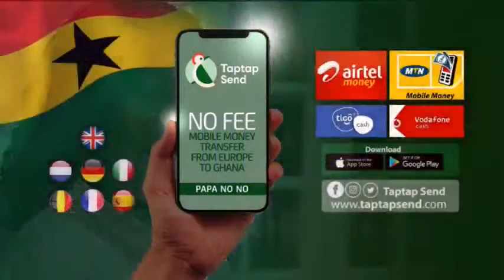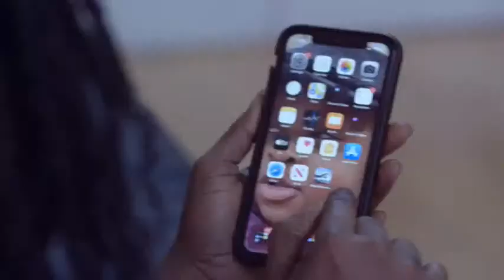LIVE FROM MANHYIA PALACE: 5TH ANNIVERSARY OF THE ENSTOOLMENT OF NANA KONADU YIADOM III (ASANTEHEMAA)